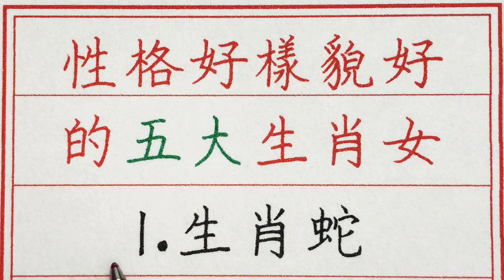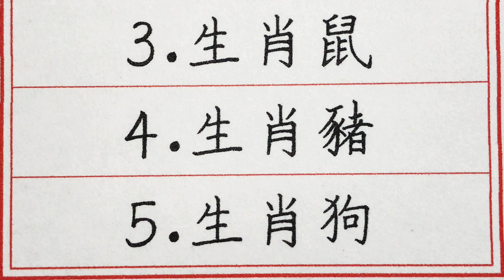老人言：性格好樣貌好的五大生肖女